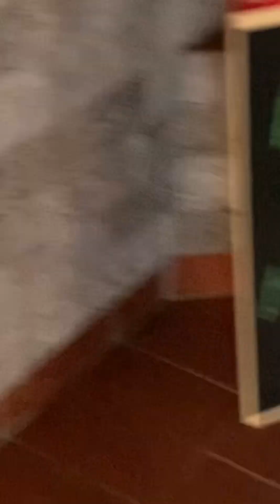Our hiking story in Austria 🇦🇹